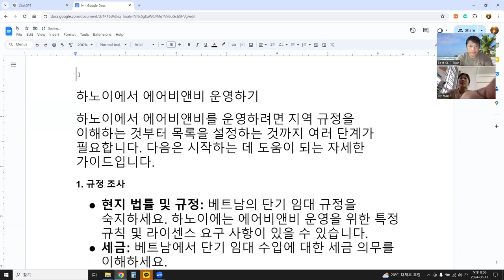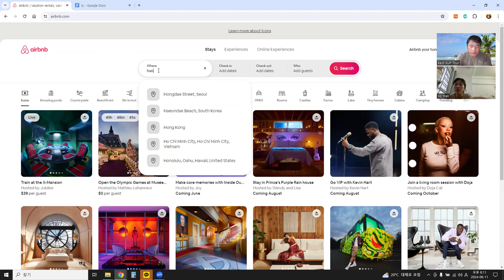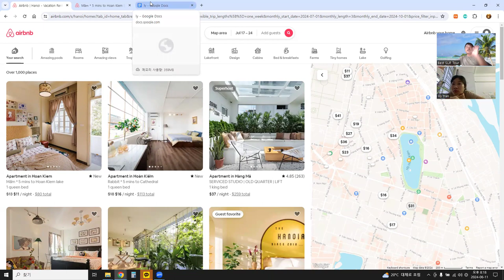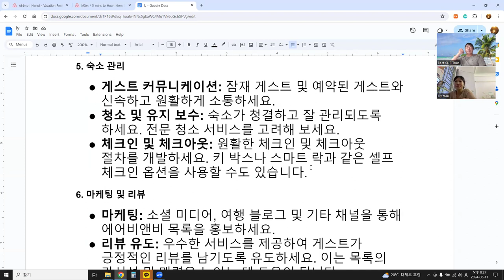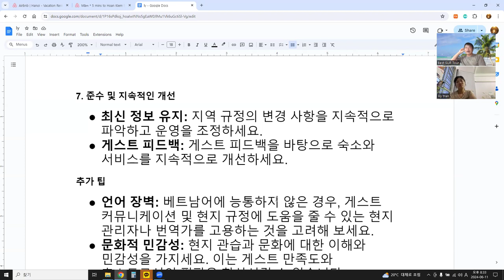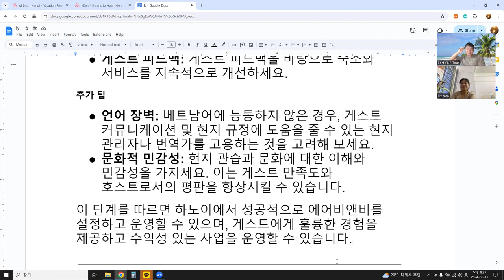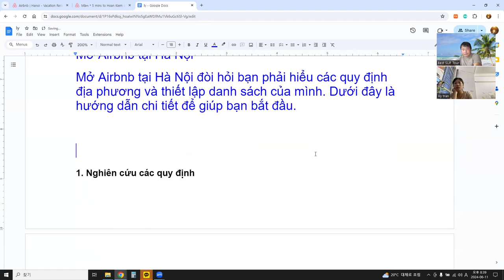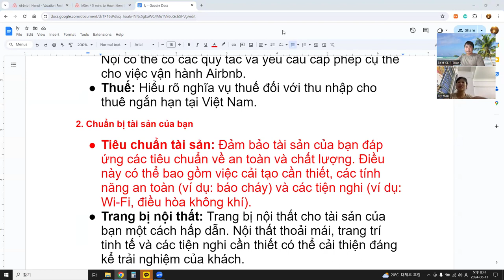베트남에서 에어비앤비 할 수 있을까? 온라인 언어교환 !